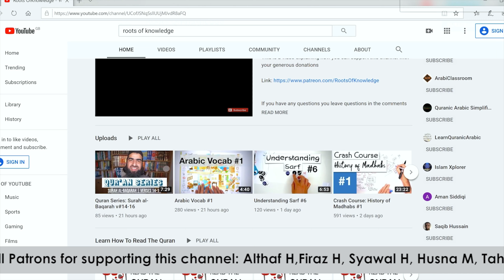Kanz al-Daqaiq #14 Book of Trade [Buyoo']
This is a video from a series explaining the Fiqh of trade Based on the Hanafi text Kanz al-Daqaiq

I forgot to add the text on the screen so Ive pasted it below

Liaquat